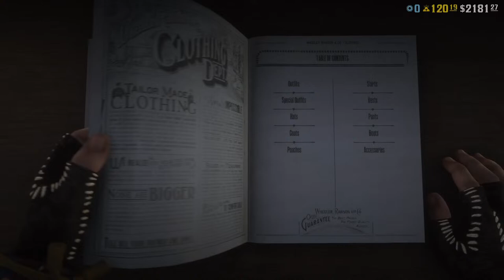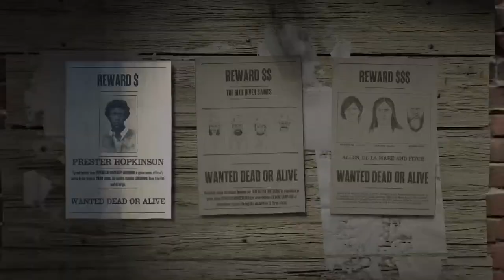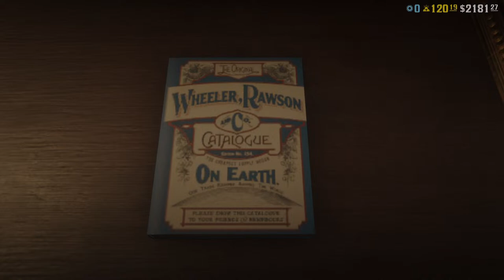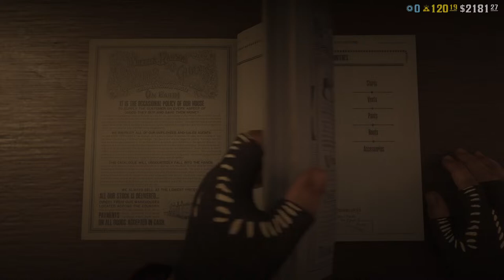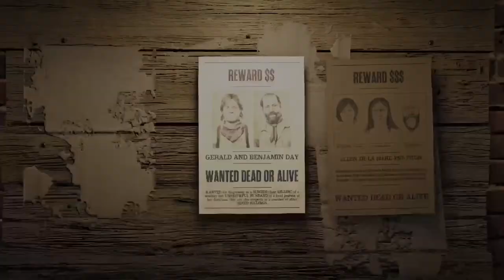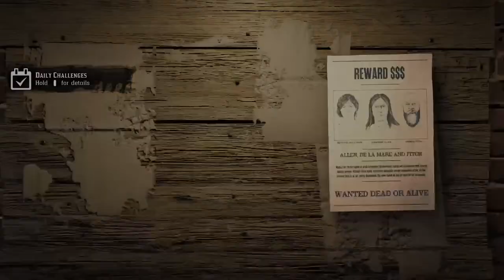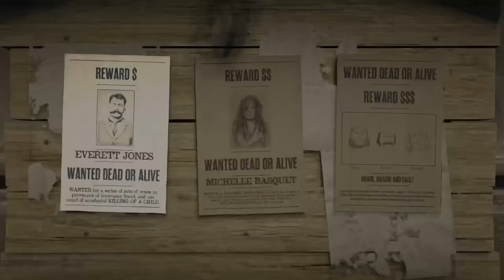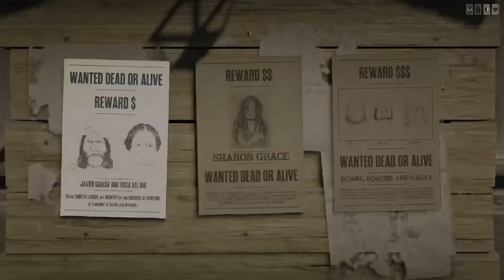Demonstrating Guarma Glitch & Other Things // RDR2 Online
Timestamps
0:00 Stream starts
5:14 Guarma Glitch Xbox Method Explained
10:00 Shenanigans
37:52 Knotted Bandana w/ Masks glitch
47:13 How To Save Unsaveable Outfits
52:58 Explaining How To Remove Aprons
58:09 Venting about Unnamed Youtubers
59:49 Important Information for Saving Unsaveable Outfits
1:00:47 Dementia
1:01:32 Explaining Role Outfit Merge & Other Elements
1:30:54 Guarma Glitch Fail